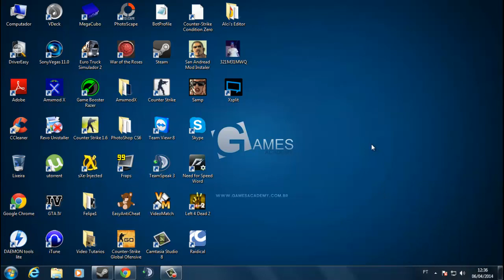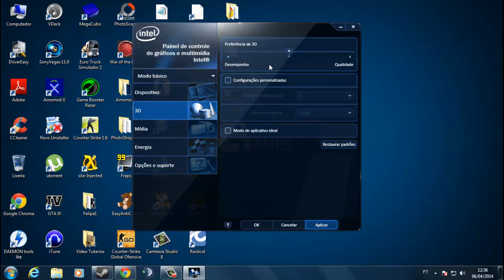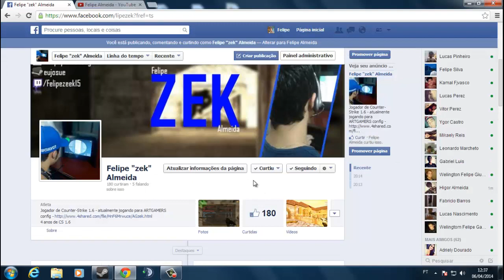Deixando FPS 100 no CS 1.6 com Placa Intel HD Graphics